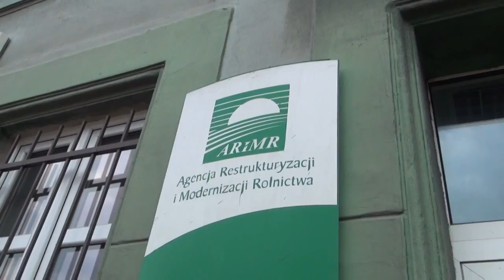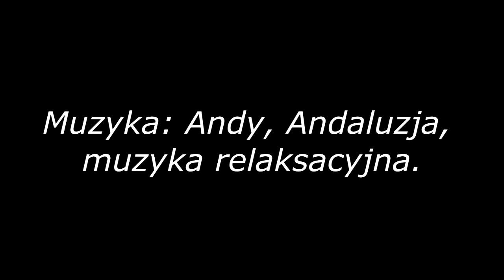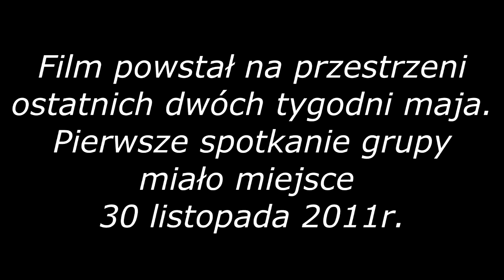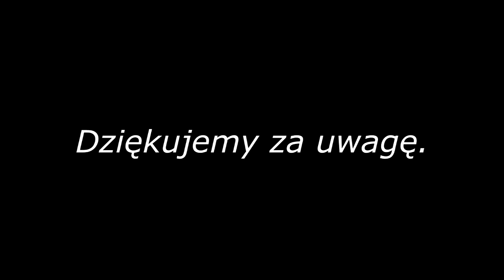Rolnictwo tradycyjne i nowoczesne - Gostkowo Niepart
Film przygotowali uczniowie Jakub Lis, Damian Pedryc, Mikołaj Piotrowski, Dawid Kozłowski, Norbert Koczała nauczyciel Marcin Grędziak w ramach projektu gimnazjalnego klas trzecich.